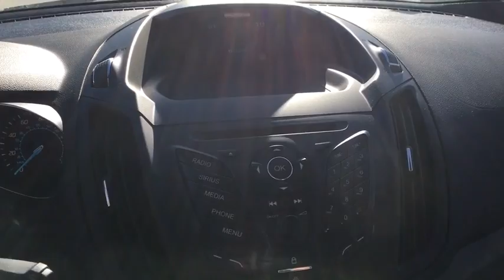2015 Ford Escape Denver, Aurora, Parker, Highlands Ranch, Littleton, CO 80164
2015 Ford Escape 4WD 4dr SE - Stock#: 80164 - VIN#: 1FMCU9GXXFUC62680

LOW MILES - 19,211! EPA 29 MPG Hwy/22 MPG City! Back-Up Camera, Power Windows, Power Door Locks, A/C, CD Player, iPod/MP3 Input, Satellite Radio, Bluetooth, WHEELS: 17 ALLOY SPARKLE SILVER PAINTED ALUMINUM, Alloy Wheels CLICK ME! KEY FEATURES INCLUDE: Turbocharged, 4x4, 6-Speed Automatic Transmission, Bluetooth, Power Door Locks, Power Windows, Back-Up Camera, A/C, Satellite Radio, iPod/MP3 Input, CD Player. Electronic Stability Control, Keyless Entry, 4-Wheel ABS, Steering Wheel Controls, Vehicle Anti-Theft System. OPTION PACKAGES: CHARCOAL BLACK, CLOTH BUCKETS W/60/40 SPLIT REAR SEAT 10-way power driver's seat w/power lumbar adjust and driver seat back map pocket, WHEELS: 17 ALLOY SPARKLE SILVER PAINTED ALUMINUM (STD). Ford SE with Magnetic exterior and Charcoal Black interior features a 4 Cylinder Engine with 173 HP at 5700 RPM*. EXPERTS REPORT: The 2015 Ford Escape is one of our favorite small crossover utility vehicles, thanks to athletic driving dynamics, an inviting cabin and useful high-tech features. -Edmunds.com. EXCELLENT SAFETY FOR YOUR FAMILY: Brake Assist, Child Safety Locks, 4-Wheel Disc Brakes OUR OFFERINGS: Our large inventory and wide selection of models, along with competitive pricing, allow us to make you a great deal on the Ford of your choice. At Mike Naughton Ford, our goal is to assist you in making a confident decision. Our friendly, professional staff members are here to answer your questions and listen to your needs. Wherever you live in the Denver area, or if you're driving from Lakewood, Highlands Ranch, Centennial or Englewood, we're ready to serve you! Horsepower calculations based on trim engine configuration. Fuel economy calculations based on original manufacturer data for trim engine configuration. Please confirm the accuracy of the included equipment by calling us prior to purchase.